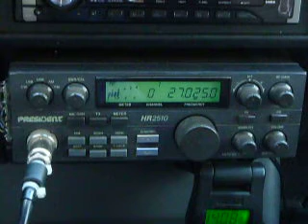08-25-2010 ModSquad Panama TopGunBigGun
ModSquads VideoGates No Shame In My Game Drop In On The Action 27.0250Mhz. Aloha